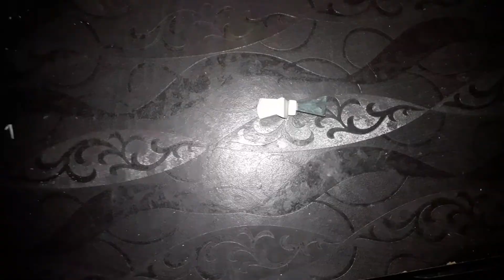how to makeThor strombreaker from eraser/ toothpick.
welcome ,back dosto to tum sab ka wapas
se swagat hai mere naye YouTube video me.
jaime  hum ne banaya hai thor ka cool strombreaker.
so ,

how to make mini Thor strombreaker with eraser.

The material required ,

1. 2 eraser
2.cutter
3 .marker
4. tooth pick
5. quilling paper.

ok bye , dosto  milte hai tumhe naya
viedo ke saath.😊🙏🤘👍👍